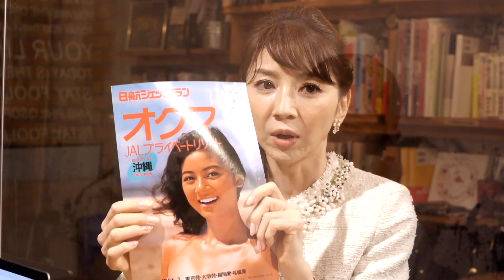君島十和子さんに聞く！『美しく生き、成功する働き方のヒント』VOL.1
美容家：君島十和子さんをお招きし、トークライブ！
美しいだけでなく、実業家としても成功していらっしゃる十和子さんにはお手本にしたいところが沢山！
大変、勉強になるトークライブになりました。ご視聴になったら、美も成功も手にできる気がしてなりません*･゜ﾟ･*:.｡..｡.:*･'*:.｡. .｡.:*･゜ﾟ･

◆書籍『十和子道』

◆書籍『私が決めてきたこと』

・メルマガ 「仕事も恋も思いのままに！魅力爆発メルマガ」
・無料メールセミナー「あっという間に魅力あふれる自分にステップアップできる１０の秘密」

・著書
『あなたの魅力を爆発させる方法』

『あ〜！仕事も人間関係もいろいろめんどくさ！と思ったら読む人生をシンプルにする本』

⁎⁺˳✧༚ﾟ･*:.｡･*:.｡. *˚✧₊.｡.:*･ﾟ･.:*’*･゜*˚✧₊